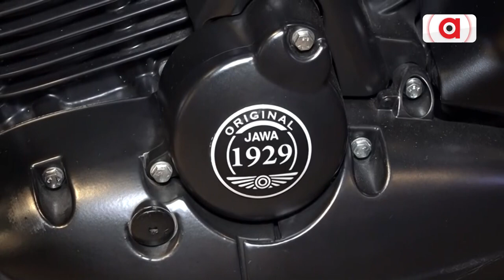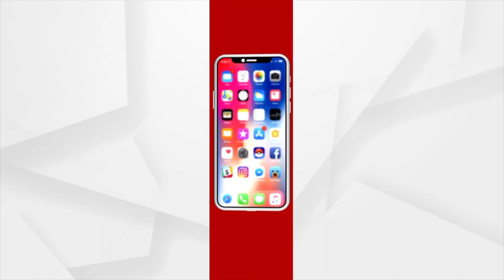Jawa's New Showroom Opened near Palasuni, Bhubaneswar